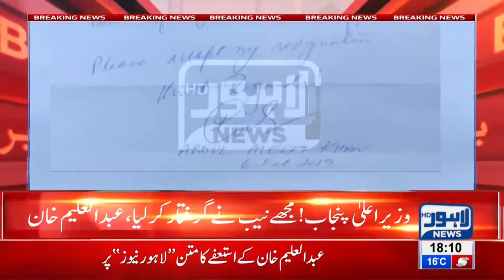What did Aleem Khan write in his resignation? *REVEALED*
Lahore News revealed the details of Aleem Khan's resignation to CM Punjab Usman BuzdaR. Watch video for more facts.